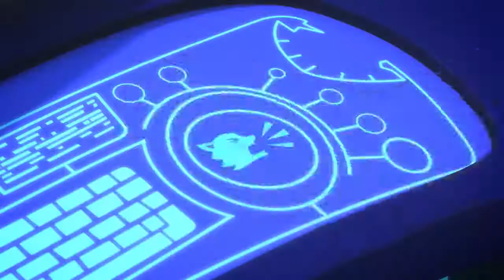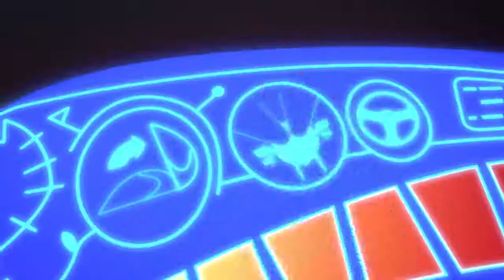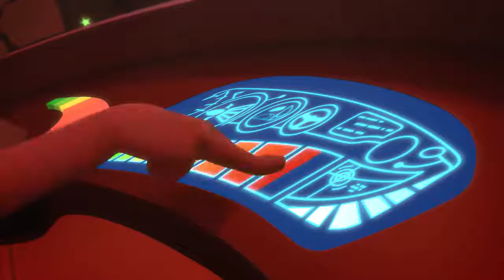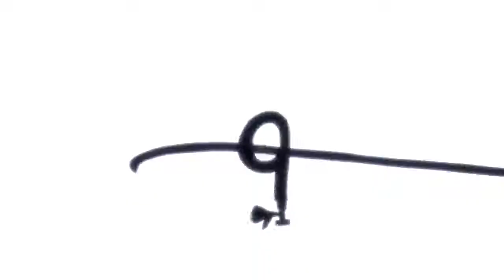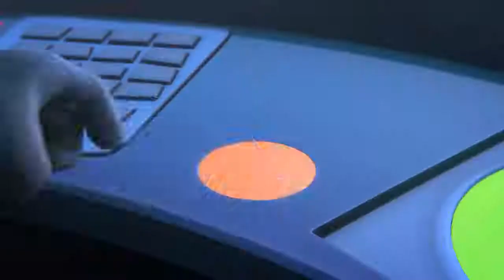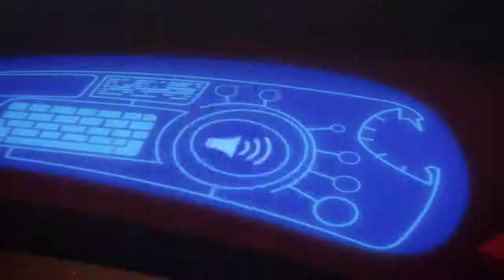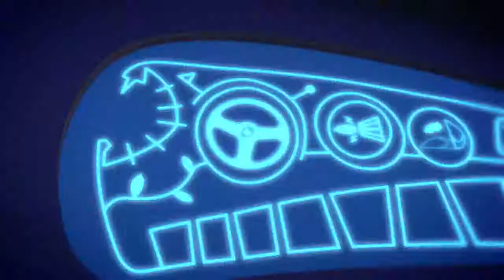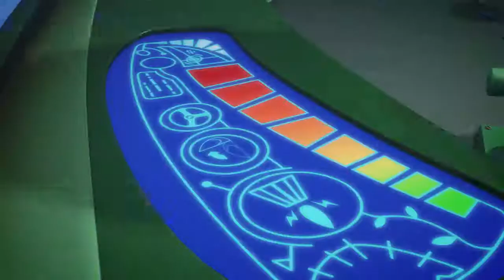PJ Masks Full Episodes | CATBOY SQUARED! | 2.5 HOUR Compilation for Kids | PJ Masks Official #97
►Are you in the US?